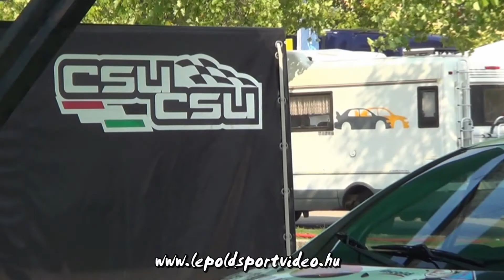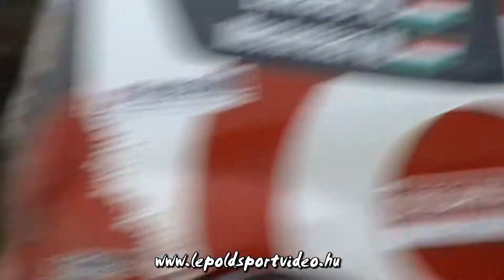lepoldsportvideo.hu:CSUCSU-Mesterházi Citroen C2 R2 40.Croatia Rally 2013.HD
Lukács "CSUCSU" Kornél és Mesterházi Márk kisfilmje,a 2013-as jubileumi 40.Croatia Rally-ról.Vágó:Dénes Szabolcs Szerkesztő:Lepold Zsolt 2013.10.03.